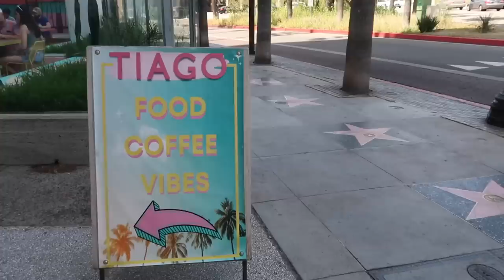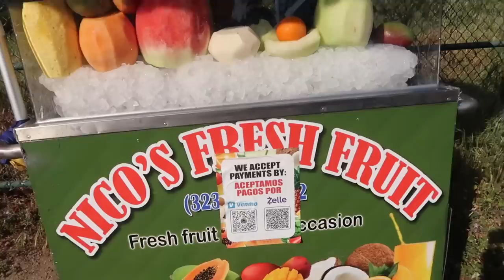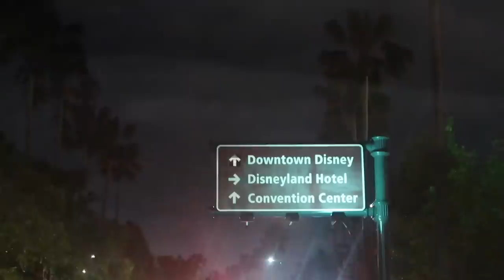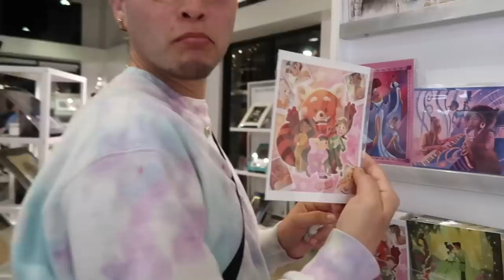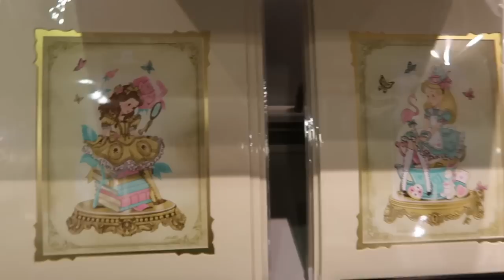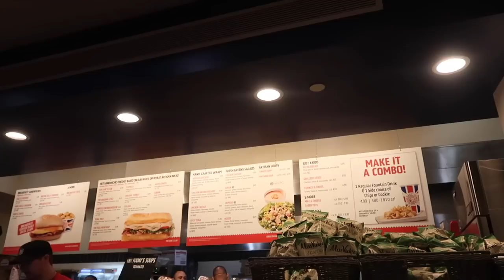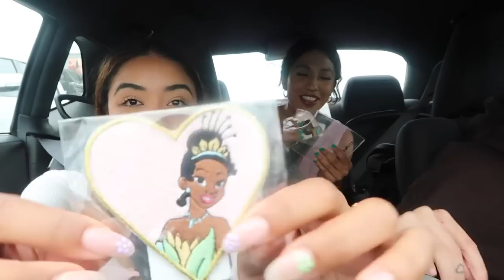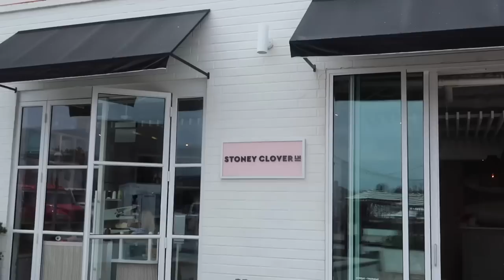VLOG: stoney clover + downtown disney shopping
CODE: CASSI

AMAZON STOREFRONT:

Music by STUDIO BEYOND - Flutter, Flutter, Butterfly (with You Me and the Piano)

xoxo cassi